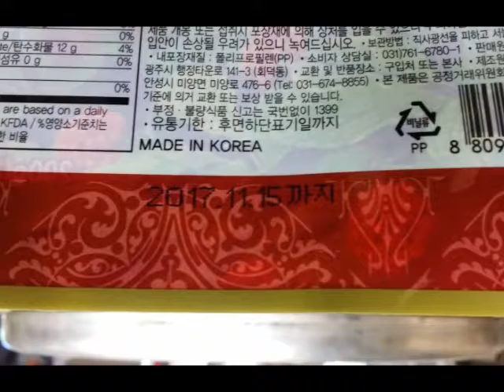유통기한마킹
(주)인터맥의 CIJ 소문자 잉크젯 프린터, Citronix ci3300 모델입니다.
사탕생산공장에서 비닐 포장 위에 유통기한을 마킹하고 있습니다.